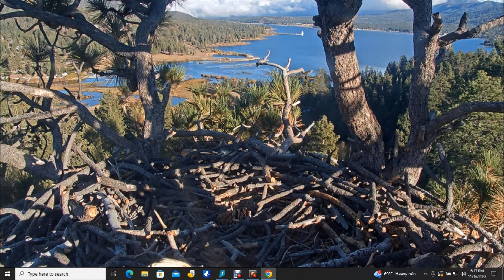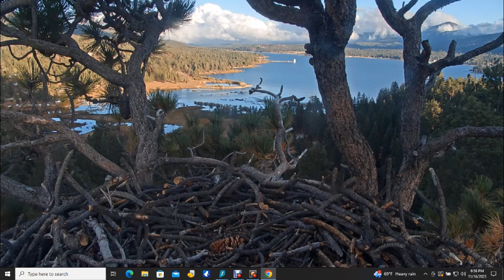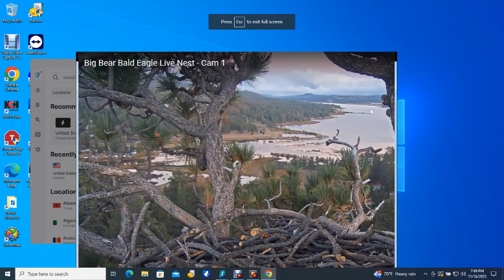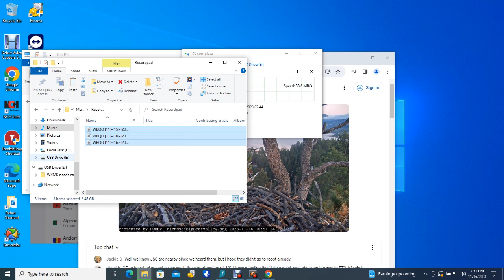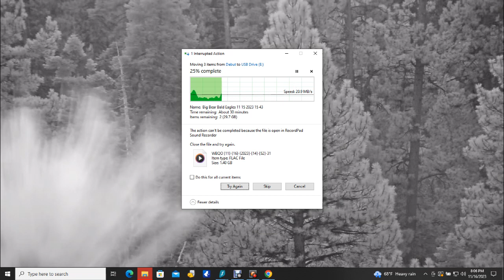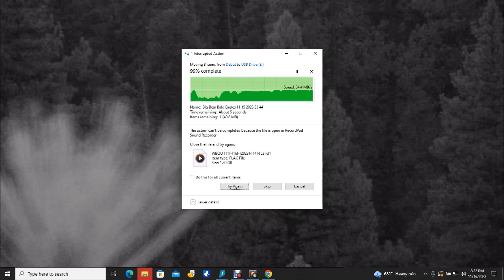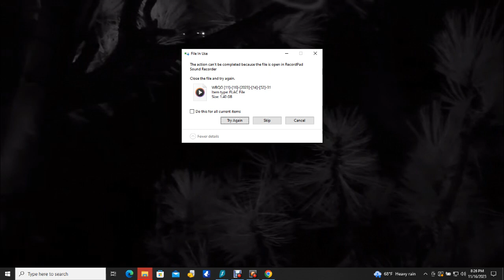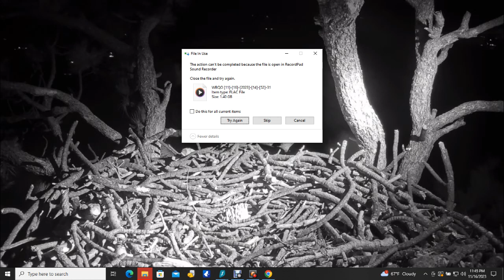Big Bear Bald Eagles 11/16/2023 15:45